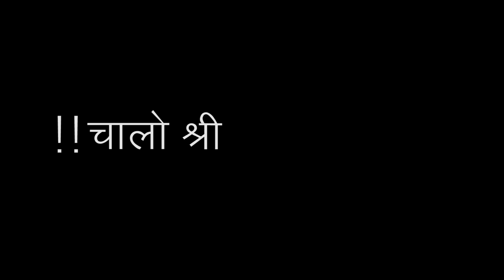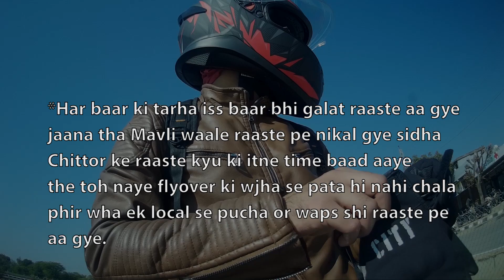HAMARI NON-VEG PAWRI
This vlog is about bike ride to our village aur wha pe khet pe non-veg ki party are sorry sorry it's "Pawri"